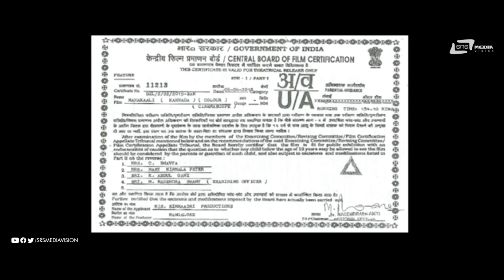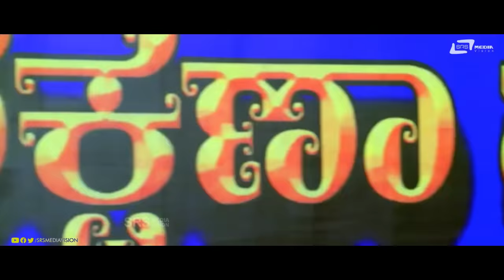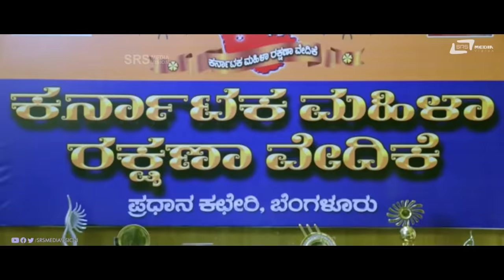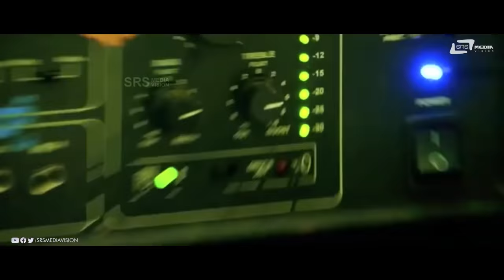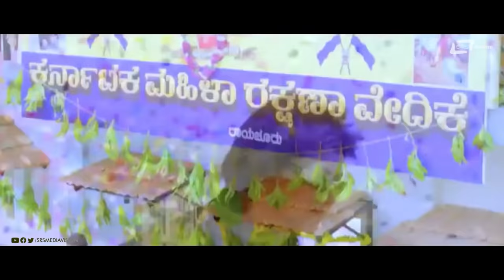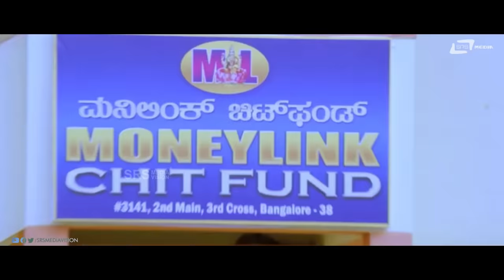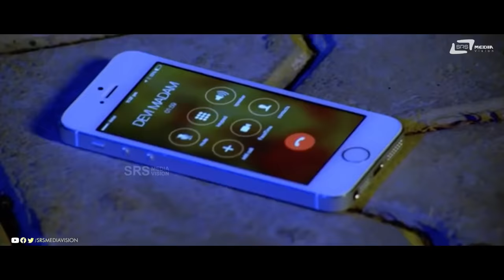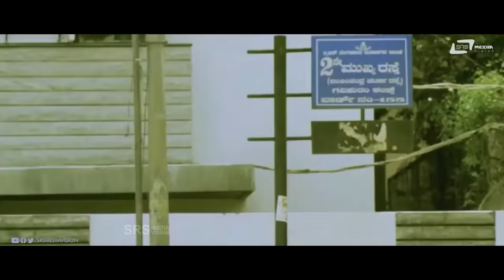Mahakali | ಮಹಾಕಾಳಿ || Kannada Full HD Movie || Malashree || Dilip Prakash || Action Movie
Watch Full Length Action HD Movie Mahakali ,Starring: Malashree, Dilip Prakash and Poojashree, Also Starring Srinivasamurthy, M N Lakshmidevi, Padmini Prakash, Jai Jagadish, Mico Nagaraj, Bhajarangi Loki, Danny Kuttappa, Naresh Gowda, Premalatha, B V Radha, Raju Thalikote, Mohan Juneja, Mallesh, Kote Prabhakar, Rockline Sudhakar on Srs Media Vision Kannada Full Movies Channel
► Film: Mahakali
► Starcast: Malashree, Dilip Prakash
► Director: S Mahendar
► Producer: Ramesh Kashyap
► Banner: Simhadri Productions
► Release: 2015
01 Le Le Navilugarile /Singer: Ranjith, Emil, Yasin
02.Naguva Naguva Mallige /Singer: M G Srikumar, Sangeetha
03.Kaali Mahakaali/Singer: A L Rupiyan
04.Ontiya Hudgina/Singer: A R Rehana, Chorus
Operator Codes
1.Set "Le Le Navilu Garile" as your Dialer Tune: